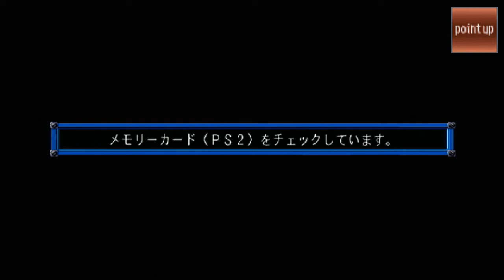Robot Rumble: Super Robot Wars IMPACT (081 For the Peace of the Earth)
Zappa from Colony Drop Cosplay plays, and reads, Super Robot Wars IMPACT for the Playstation 2!

Wanna make Zappa suffer? Suggests units to deploy in the upcoming stages in the comments below!

SIEG ZEON!